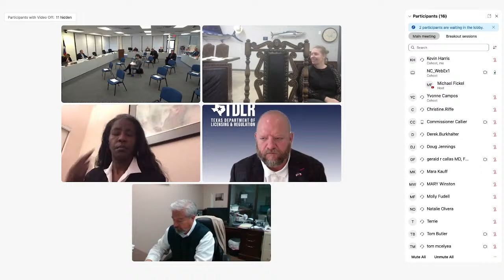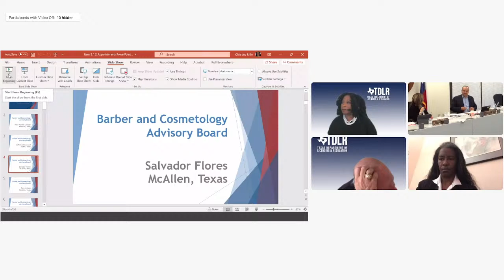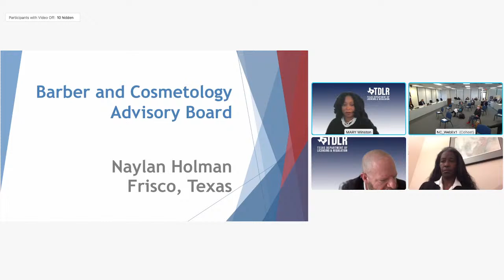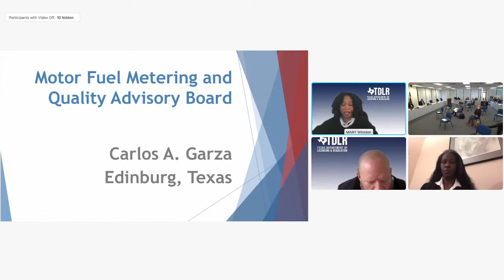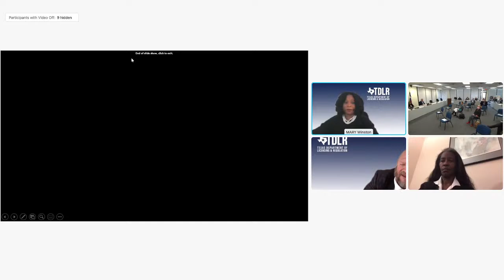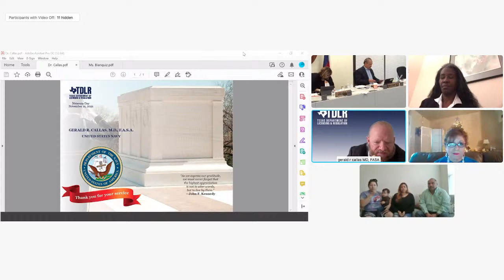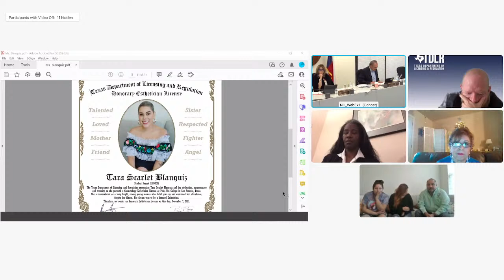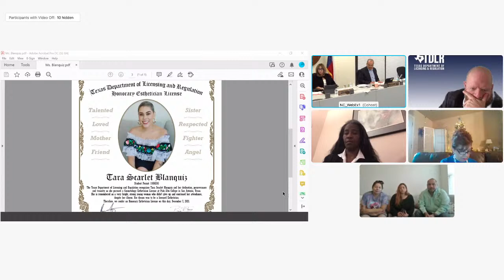Tuesday, December 7, 2021 Texas Commission of Licensing and Regulation